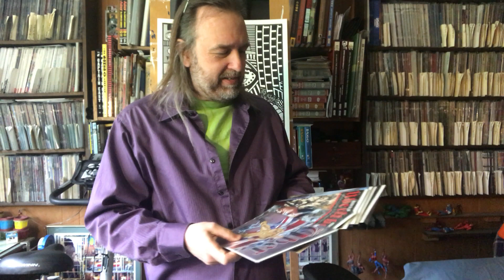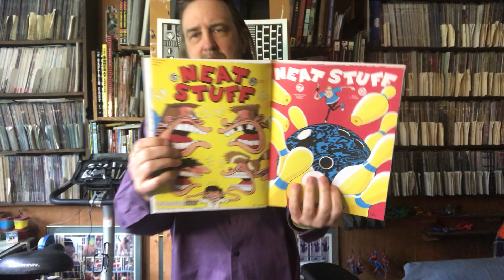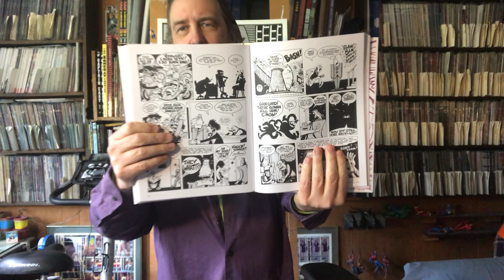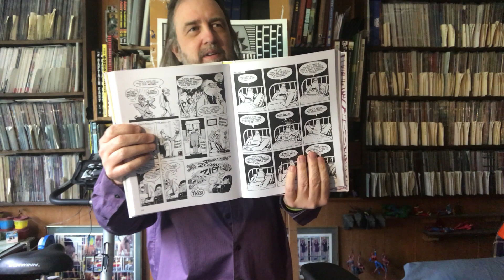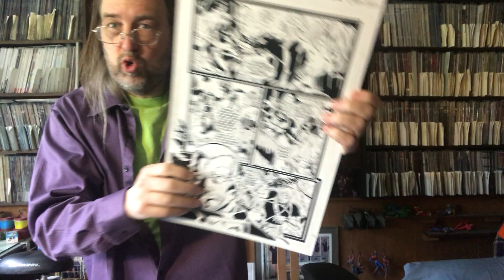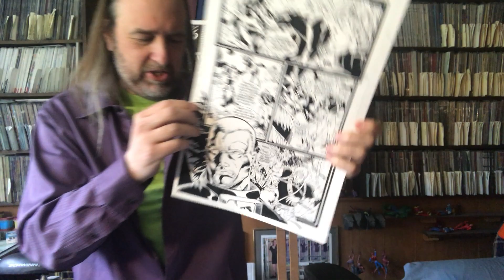No Pull List Comic Book Haul: 04/23/2020